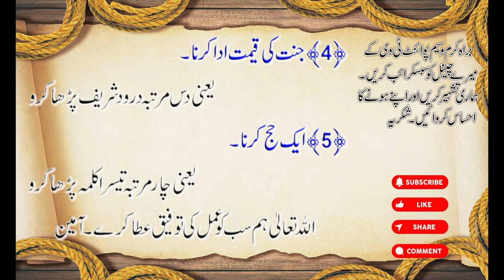Do these five things before going to bed | Sone se qabal yah paanch kaam kero | Waseem Point Tv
Yah video Islamic facts pr hai. Hum umeed kerte hain k hamari videos aap ke elam mein ezafa ker rahein hain. Waseem Point tv.